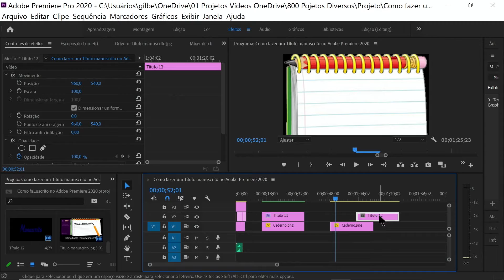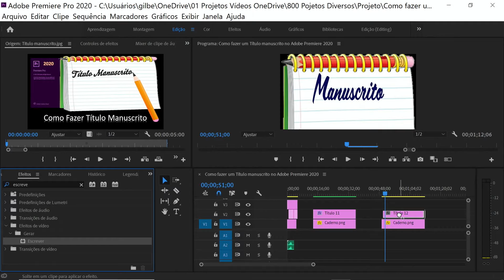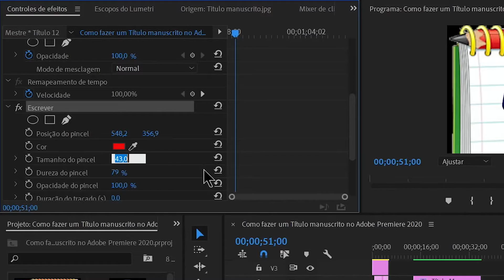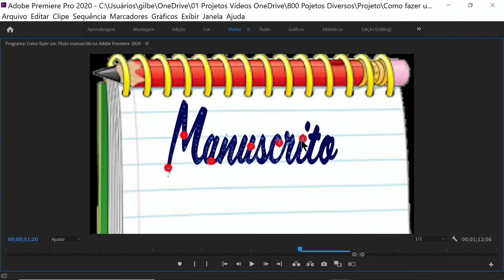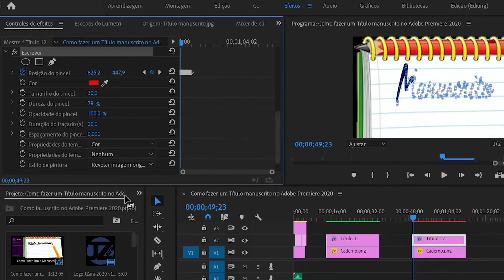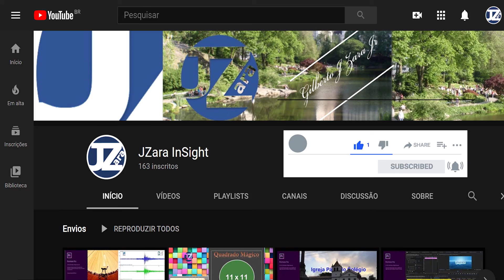How to do Trick and Effects in Adobe Premiere - Series 01 Video 08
Como fazer um Título manuscrito no Adobe Premiere 2020
Aplicar o Recurso de efeitos de Vídeos:
1) Gerar - “Escrever (Write-on)”,

Descrição: Inglês
How to Make a Handwritten Title in Adobe Premiere 2020
Apply the Video Effects Feature:
1) Generate - “Write (Write-on)”,